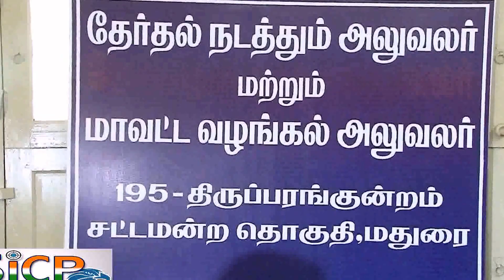DMDK candidate files nomination for by-poll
DMK candidate files nomination for by-poll

DMK candidate P. Saravanan filing his nomination for Tirupparankundram Assembly constituency with the Returning Officer R. Jeeva.— Photo: S. Krishnamoorthy

P. Saravanan, the DMK candidate for Tirupparankundram by-election, filed his nomination papers for the election on Monday with the Returning Officer of the constituency R. Jeeva, in the presence of deputy general secretary of DMK I. Periyasamy and other leaders from the party.

As per the affidavits submitted as part of the nomination by Dr. Saravanan, aged 46, he along with his wife and children owned movable and immovable property worth Rs. 12.25 crore while his liabilities were around Rs. 6.61 crore. He had also mentioned about the case pending against him regarding alleged use of expired stents for patients at his hospital in Narimedu here.

Speaking to media after filing nomination, Dr. Saravanan expressed hope that he will win the election by a huge margin. Mr. Periyasamy, who accompanied him, said that Dr. Saravanan hailed from a village in Tirupparankundram constituency and hence he will win the election with DMK cadres working for his victory in full swing.

As DMK functionaries were leaving the venue, a heated argument broke out between party functionaries P. Moorthy and G. Thalapathi, allegedly over setting up of party’s election camp office at the constituency. Though both the leaders left the venue soon, commotion continued for a while as a few of their supporters blamed each other for working against party’s interests. With Dr. Saravanan’s nomination on Monday, 14 candidates have so far filed nomination for the Tirupparankundram by-election.

This Video Covered From Madurai District Reporter (Tamil Nadu) From South Indian Crime Point Weekly.